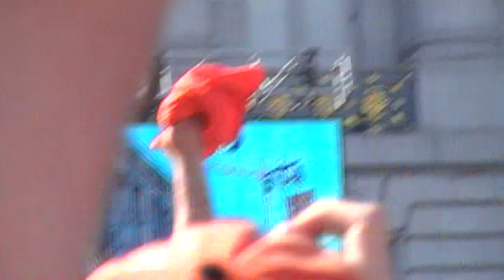Giants Parade Posey, F. Sanchez, Huff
The Offense of 2010 the hitters say a few words. The World Champion San Francisco Giants!